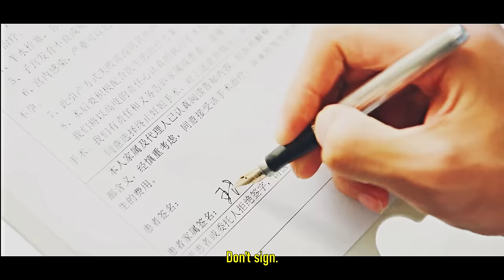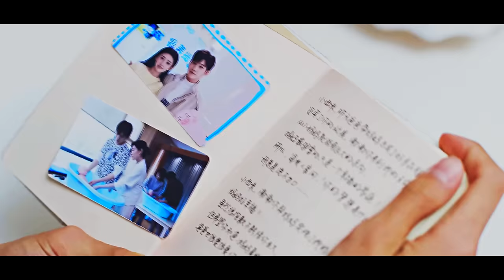You Are My Destiny - Sorry [1x26]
Show :  You Are My Destiny
Song  :  Halsey - Sorry